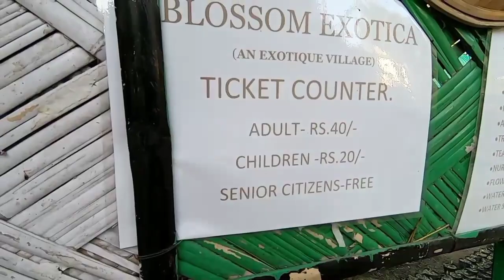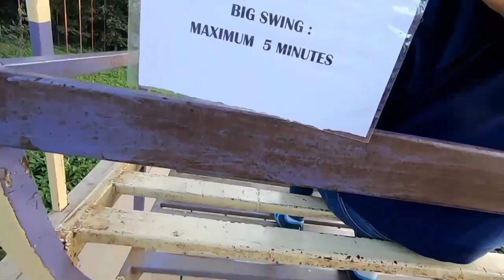Outing managed with a broken shoe 😂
Dibrugarh